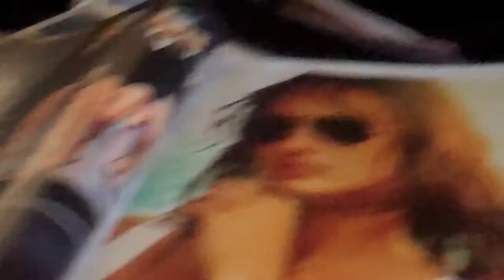Surf Oregon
Surf Oregon #2
Longacre expeditions
2011